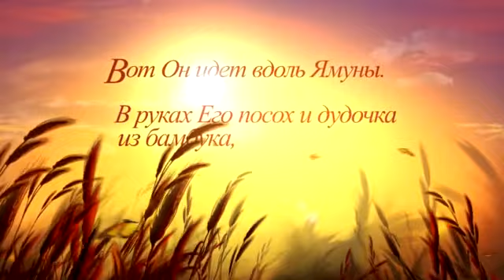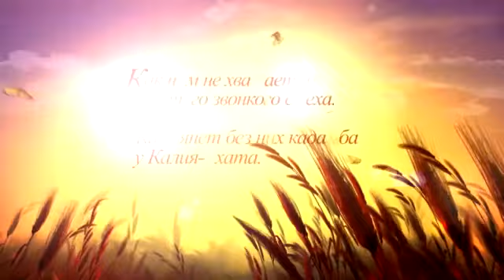01 of =108= Harinama Marathon - Bh.Alexander 24.05.2013 Sumy